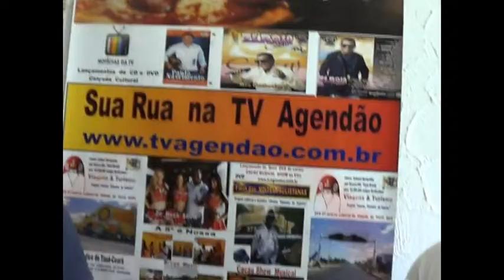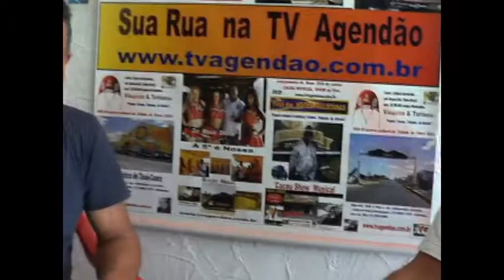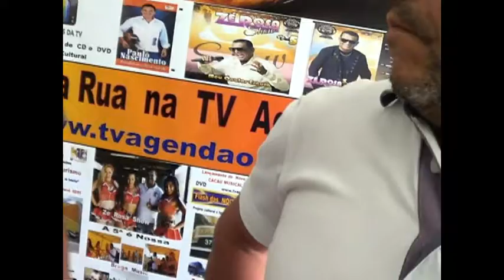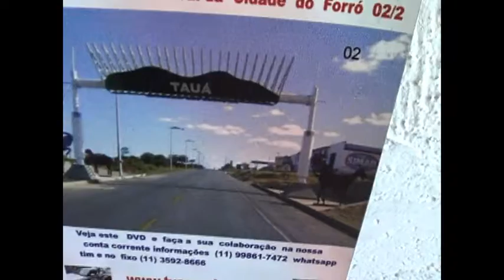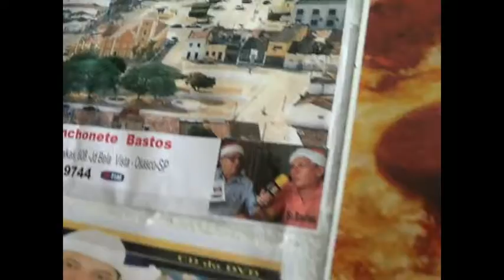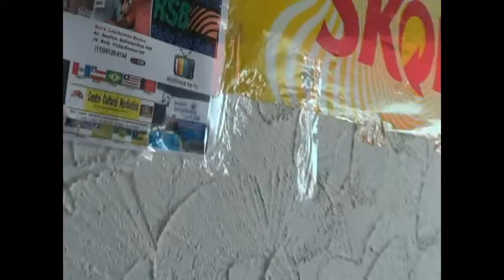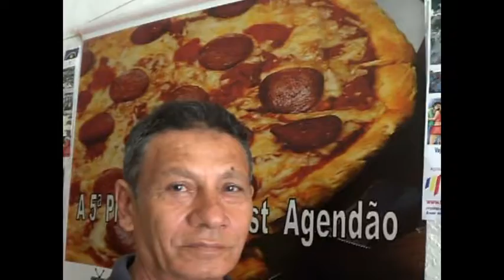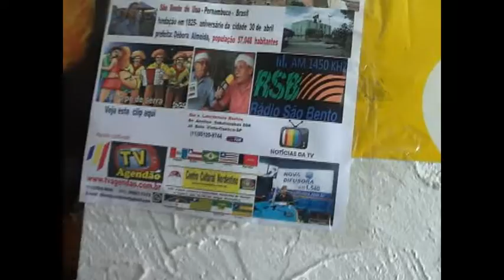BASTOS BAR E LANCHONETE